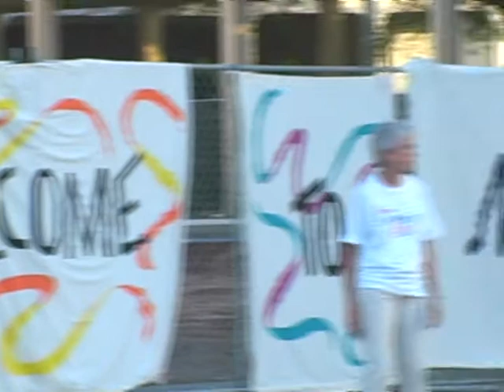GOPisforme.com : Man on the Street :Nobody's Fool, Waco,TX: Sponsored by Planned Parenthood Pt.2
This morning, I went downtown to see what was going on regarding the Nobody's Fool event, sponsored by Planned Parenthood. It was the first time I'd set foot on the battle field of the Pro-Life movement and I wasn't sure what to expect.

When I got there, the first thing I noticed were four police/security officers who were there to keep things in order...in case people got out of hand. The officer I spoke with made it clear that I could not set foot on the Convention Center/ Hilton property.

He was expecting the worst and hoping for the best.

I immediately began to collect footage of the young people entering the event. They were being "escorted" by volunteers for Planned Parenthood. These people in white t-shirts had obviously been informed of the opposition waiting for them in the parking lot, which made them defensive and agitated by our presence.

The plan was to inform these young people at their car and along their walk to the Event. The opposition group included Mike Hoover, Pastor Ronnie Holmes, John Piscatta and several dedicated volunteers. They were to hand the parents literature explaining just what their kids would be subjected to inside. One last effort to turn them around and preserve their innocence.

Walking in the parking lot, I was approached by a Hispanic Volunteer for Planned Parenthood. His name was Ruben.

He was obviously annoyed with the presence of a camera, although at this time, it was off. We chatted for a second about what was taking place inside. I showed him the flier I received from the Church of the Open Door. It was a sampling of what kids would be exposed to during the Nobody's Fool Event. I asked him if the videos were actually being shown inside...he evaded and ultimately said he didn't know.

He provided me with the most shocking quote of the day. As we began discussing the content of the event, specifically the sex videos they were showing, Ruben became uneasy.

I asked him "So, these kids coming in are like 10-12 years old. What do you think of these videos they'll be shown. Videos with titles like "Threesomes", "Horse Penis Virus", "Bring your Sister" and others promoting oral sex between young boys?"

His response, "I think it's sexy."

I said to myself, "You better turn your camera on and get this footage..." So, I flipped on the Canon and began shooting. Larry Tassone, a Volunteer for the Church of the Open Door was standing next to me. He has film background and immediately reached for the camera.

His interview is Part 2. Make sure you watch it and see how the "left-wing" thinks and reacts to pointed questions.

It was an incredible experience...a worthy cause and an honor to participate. There are many "Soldiers" in this fight...Mike Hoover is one of them and is also a member of GOPisforme.com.